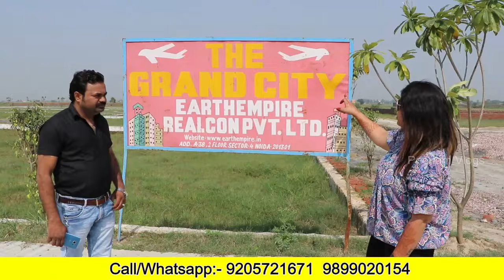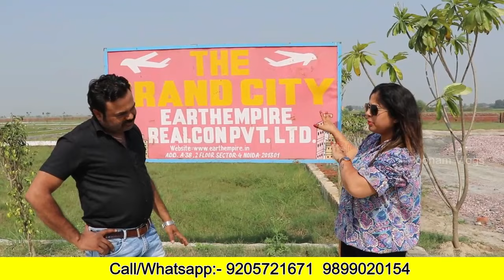PLOT IN DELHI/ Delhi ncr plot/ Best investment Property, पक्की रजिस्ट्री मिलेगी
plot near delhi
delhi me plot
delhi ke pass plot
property dealer
plot near khajuri